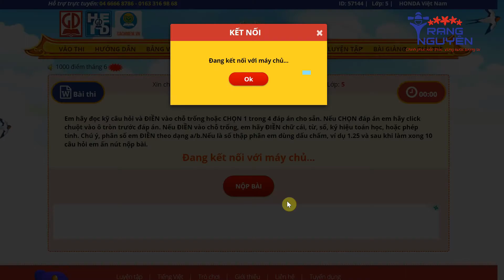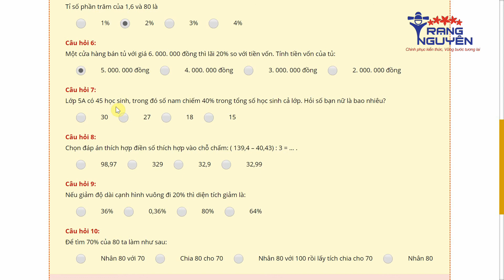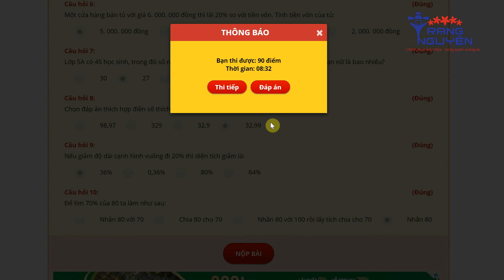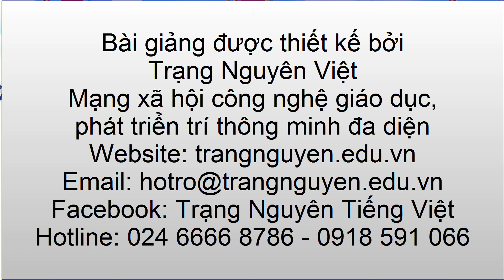Toán lớp 5 Vòng 8 | Thi Trạng Nguyên Tiếng Việt Toán Lớp 5